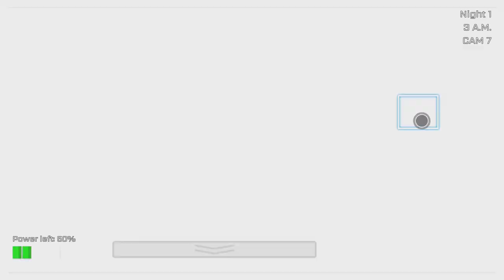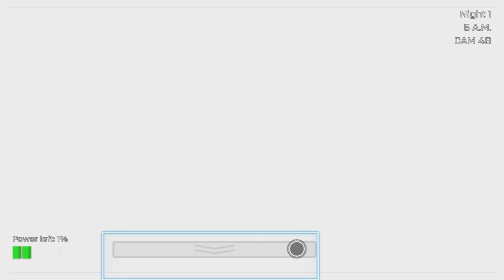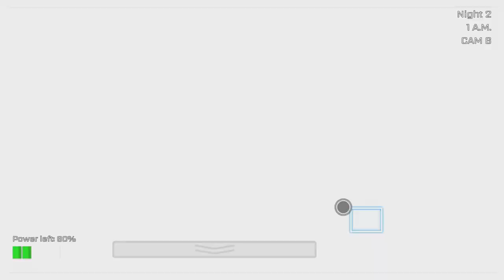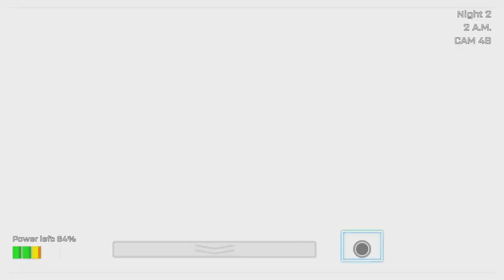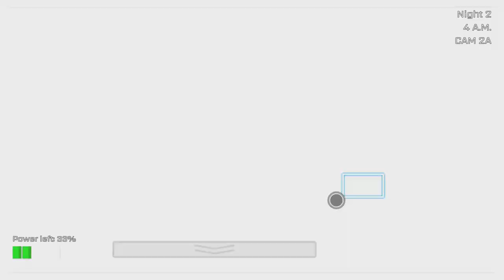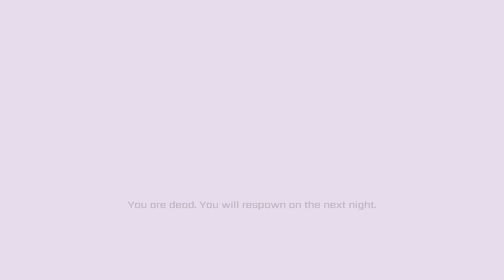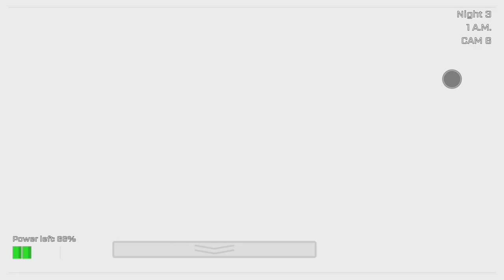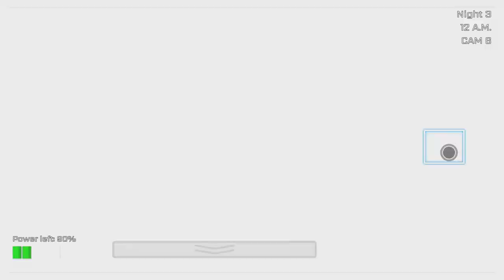FNAF part 1